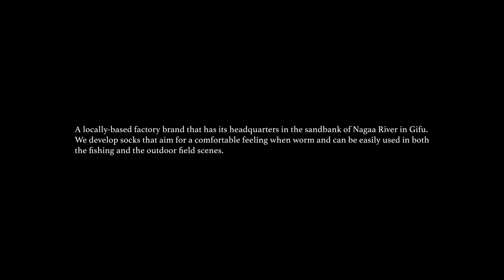rootwatsocks PV Photo shooting trip 🎣 location / HOKKAIDO JPN 🇯🇵 2022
Photo shooting trip 🎣 location / HOKKAIDO JPN 🇯🇵